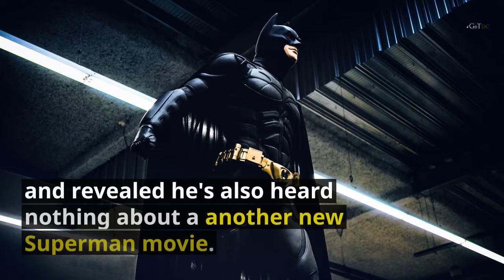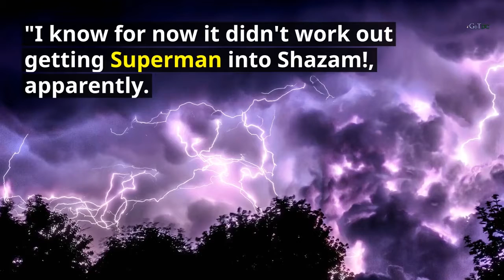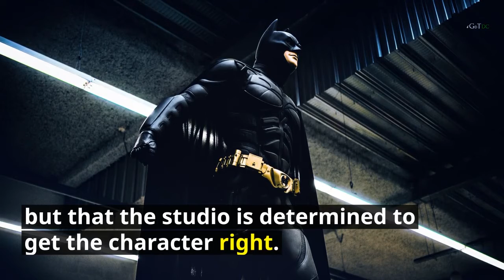SAD News DC Fans!! No Superman Cameo in Shazam Likely!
Superman will not be the part of Shazam.

There were rumors of the Man of Steel possibly making a cameo in Shazam! but now it's sounding like Cavill will sit that movie out as well, according to Mark Hughes of Forbes. The writer appeared on the Superhero News podcast and revealed he's also heard nothing about a another new Superman movie.

That will likely be disappointing for many fans who were hopeful of seeing Cavill back as Clark Kent, especially after his villainous turn in the new Mission: Impossible movie. And though it sounds like all parties in involved want to make it work, there are a lot of hurdles to overcome before it happens.